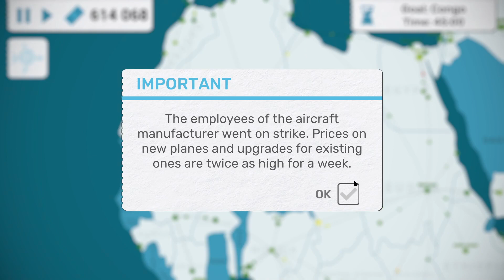All Countries Mode (Part 4) Fly Corp: India Boom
Watch as I revisit All Countries Mode after Fly Corps recent patch